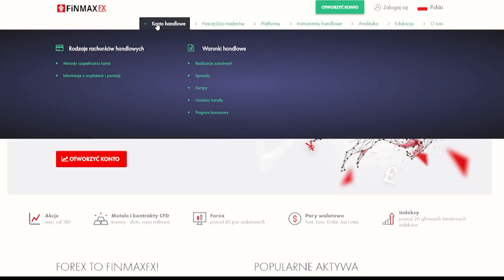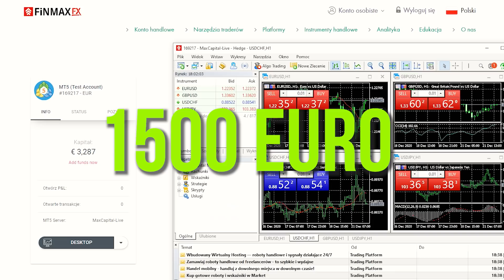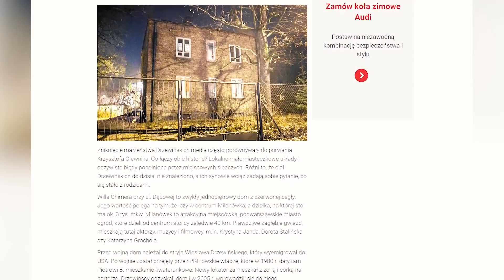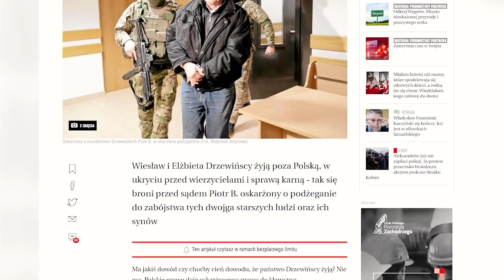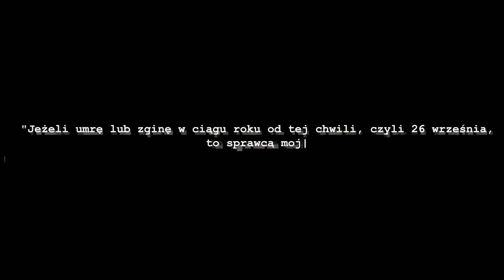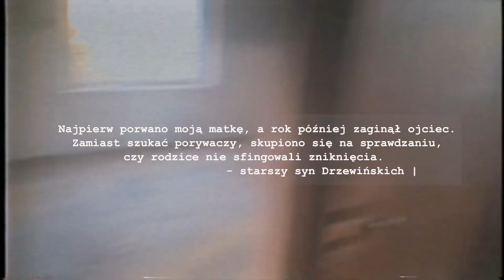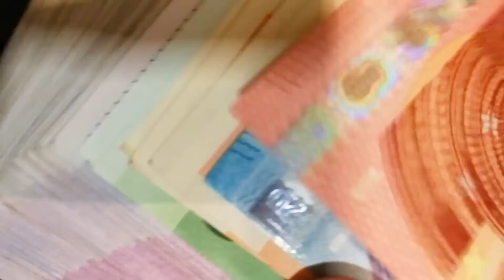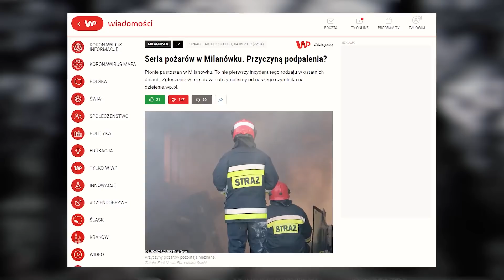TAJEMNICZA WILLA W POLSCE NAD KTÓRĄ WISI KLĄTWA..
Nad tą willą wisi klątwa...

Pierwszych 20 klientów otrzyma 100$ totalnie za darmo!

Zamów moją książkę "PARANORMAL" i wygraj iPhone12! Wejdź na i zamów swój egzemplarz!

- ponad 5.000 sprzedanych egzemplarzy!
- 99% pozytywnych opinii
- 5.000 PLN do wygrania w trwającym konkursie!

NIE CZEKAJ! :D